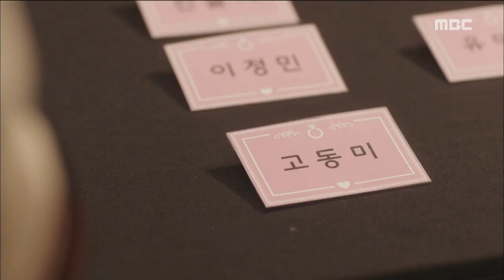[Happy Ending Once Again] 한번 더 해피엔딩 ep.1 Yoo In-na fail a blind date 20160120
Yoo In-na fail a blind date